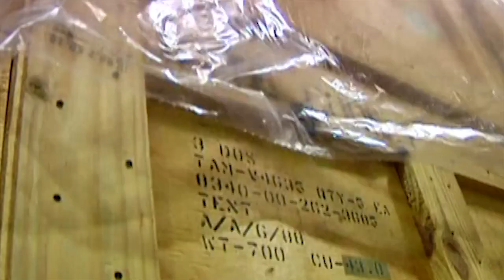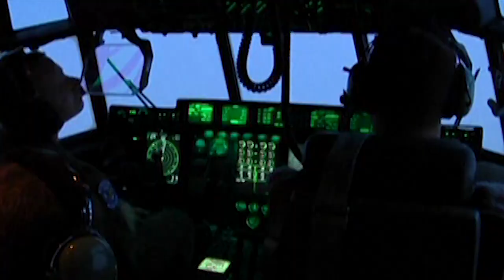Marines provide humanitarian assistance to Turkey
Marines with Marine Forces Europe, provided relief to Turkish citizens following the devastating earthquake on October, 23rd. Tech Sgt. Burt Traynor has the story.